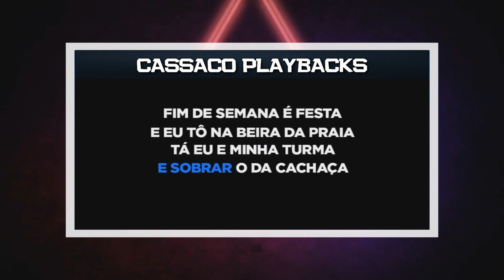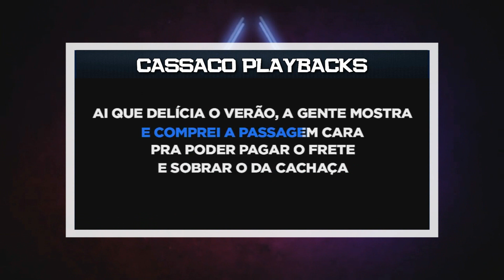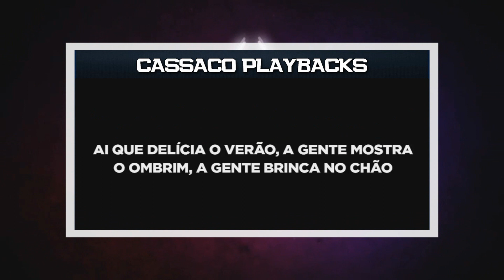PLAYBACK - AI QUE DELICIA O VERÃO - VERSÃO @dmusicstudiooficial (KARAOKÊ)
Adquira a Multipistas ou vs LR desse Playback
ac

SEJA MEMBRO!!

- 4 MULTIPISTAS MENSAIS